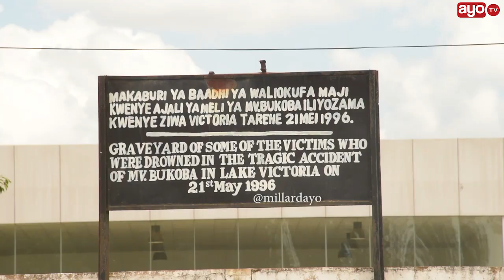Walionusurika ajali ya MV BUKOBA wanaendelea kusimulia mengine tusiyoyajua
May 21, kila Mwaka huwa tunawakumbuka Ndugu jamaa na Marafiki waliopeteza maisha zaidi ya 1000, kwenye ajali ya Meli ya MV, Bukoba, leo ni Miaka 22, tangu tukio hilo litokee, Mkuu wa Mkoa wa Mwanza John Mongella ameungana na  Ndugu na waombolezaji kufanya ibada  kwenye Makabuli ya igoma kuwaombea Marehemu, Medard Selestine ni mmoja kati ya walionusurika kwenye hiyo ajali 1996, kuna vitu hawezi kuvisahau.